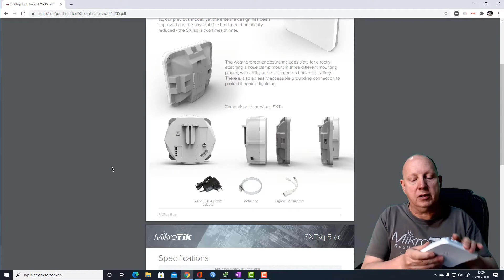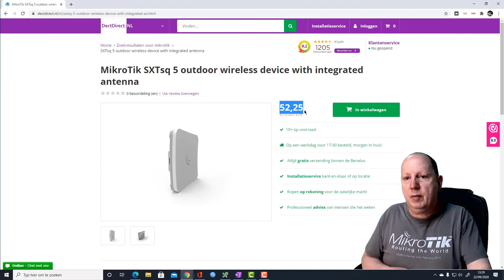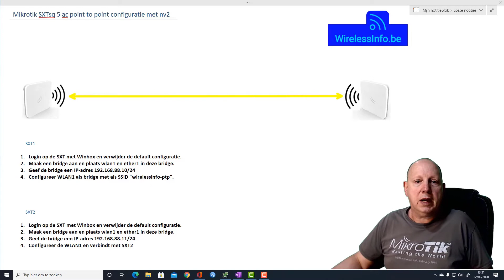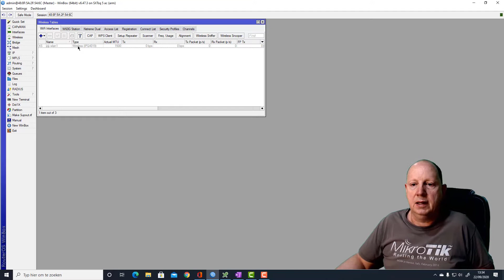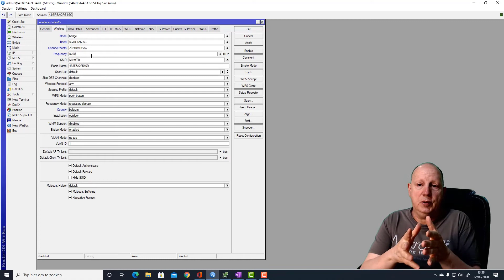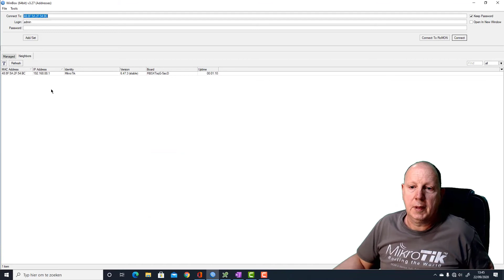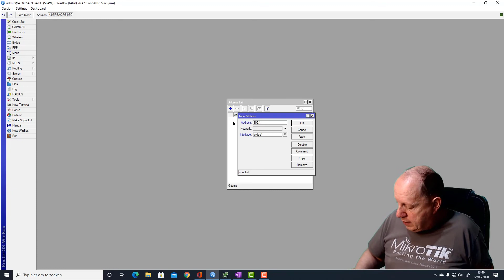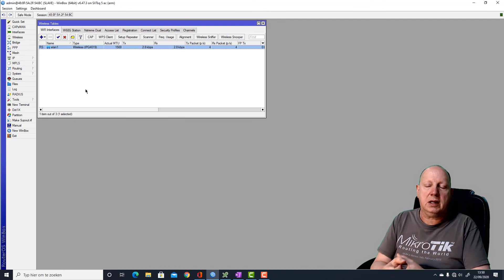Mikrotik point to point with nv2 deel1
Het realiseren van een point to point link is voor velen niet zo eenvoudig. En dit omdat de configuratie niet veel wordt gedemonstreerd en voorgedaan.
Met deze tutorial wil ik je laten kennismaken met de Mikrotik SXT sq 5 ac.
Je ziet de Mikrotik SXT configuratie en de mogelijkheden hoe deze vast te maken. Kortom, hier kan je stap voor stap zien hoe je een point to point verbinding configureert.